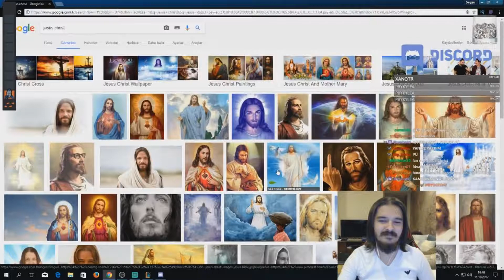Elwind ve Theokoles yeni evelynn'i deniyor Luger vayne ile penta atıyor LoL yayın anları #18